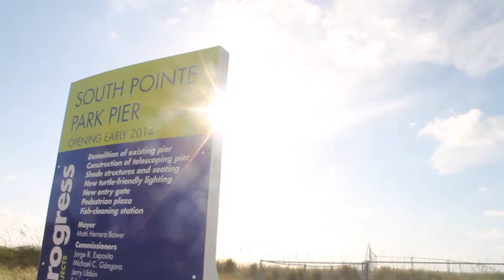Entrenando Para el IRONMAN - Triatletas en Miami